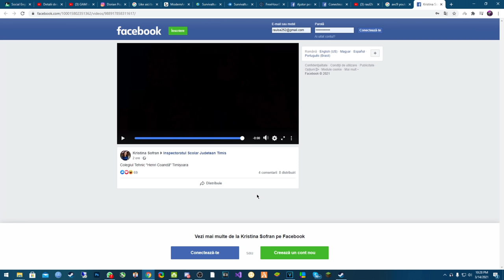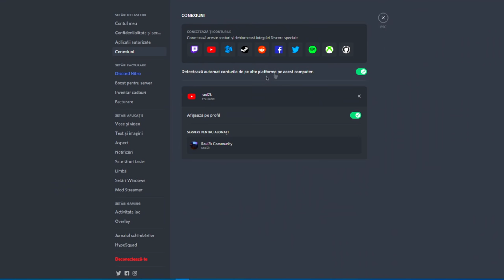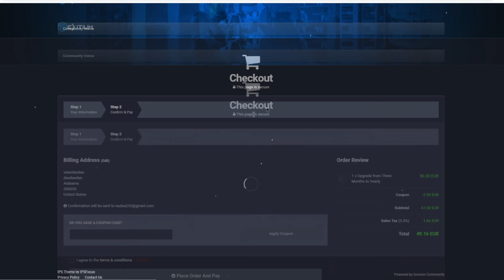Cel mai OBVIOUS meci al meu in PRIME ! Testam Overwatch-ul ? - CS:GO Prime Hacking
Specs :

Pc Gaming :

🎮 Cpu : i7 8700k @5.2 ghz
🎮 Gpu : MSI GeForce GTX 1070 Ti Armor @2100mhz
🎮 Mobo : MSI Z370 TOMAHAWK
🎮 Ram : Crucial 32 GB DDR4 3466 MHz cl18

Pc secundar :

🎮 Cpu : i5 4690kk @4.8 ghz
🎮 Gpu : MSI GeForce GTX 970 @2050mhz
🎮 Mobo : Gigabyte Z97
🎮 Ram : Crucial 16 GB DDR3 2400 MHz cl17

Pc 3 :

🎮 Cpu : Pentium e5200 @2.9 ghz
🎮 Gpu : NVIDIA GeForce 7300 GS
🎮 Mobo : Asrock 775i65g
🎮 Ram : Kingston 4 GB DDR2 466 Mhz cl5

Periferice :

⌚Monitor 2 : Philips 45 inch 4096x2160 60hz
⌚Tastatura : Razer Blackwidow Chroma
⌚Casti : Razer kraken X
⌚Microfon : Superlux E205U